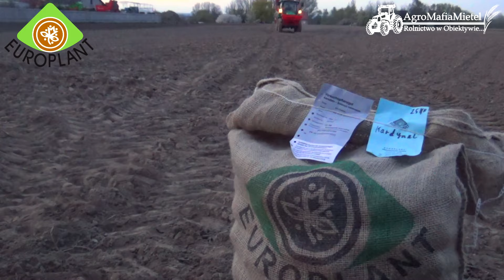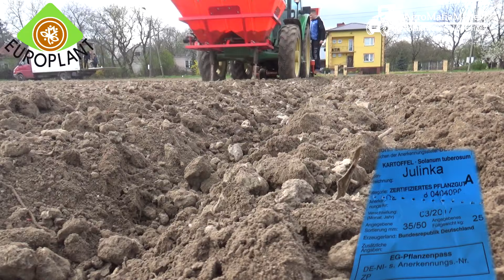Pokazowe Poletko z Sadzenia Ziemniaków EUROPLANT w Gospodarstwie Tomka i Jacka Kardynałów w Mietlu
Siemaneczko!:D
Oglądaj w HD!!! :P
Czytaj opis!!! :)

Na polu zostało zasadzone 8 odmian ziemniaka firmy EuroPlant w Gospodarstwie Tomka i Jacka Kardynałów :D
- Anuschka
- Catania
- Liliana
- Red Sonia
- Elfe
- Julinka
- Jelly NN
- Bernina

• Structural

☆ Wyposażenie :
• GoPro Hero
• SJ4000
♦ Muzyka:
- Nie znam

A wiec oglądajcie, subujcie, komentujcie i oceniajcie! :)